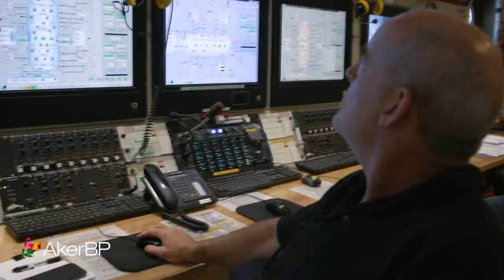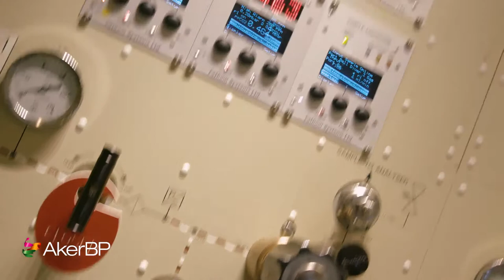Alvheim og brønnen Kameleon Infill South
Brønnen Kamelon Infill South ble satt i produksjon på Alvheimfeltet i desember 2018. Prosjektet var det tredje som Subsea-alliansen mellom Aker BP,  Aker Solutions og Subsea 7 ferdigstiller. Det er levert uten HMS-hendelser, og både raskere og til en lavere kostnad enn planlagt. Fartøyet Seven Falcon brukte 13 dager på offshorekampanjen. Her kan du se video fra mobiliseringen.